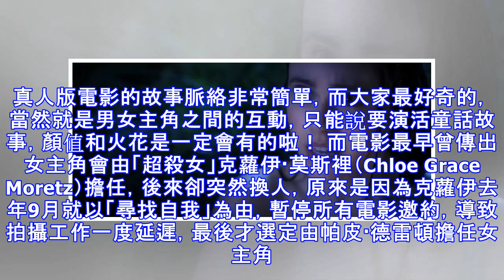真人版《小美人魚》預告曝光！愛麗兒顏值超高「被爆擠掉當紅女童星」全球熱議！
2017年迪士尼推出真人版電影《美女與野獸》，引全球粉絲瘋狂討論，而現在就連《小美人魚》也被拍成電影了！早在3月9日，由「Conglomerate Media」和「Kingsway Productions」聯手製作的真人版《小美人魚》電影就釋出第一波預告，雖然故事情節和原版的有些不一樣，還是引起外界高度關注。 真人版「愛麗兒」由曾演出影集《唐頓莊園》的26歲女星帕皮·德雷頓（Poppy Drayton）擔任。她身高168公分，非常高挑，擁有仙氣十足的精緻五官，還有時而神秘、時而甜美的氣質和笑容。當她化身成美人魚，在水中游泳、擺曳身姿的模樣，真的很像從童話故事走出來的女主角！ 負責拯救美人魚的男主角則由31歲英國男星威廉·莫斯裡（William Moseley）飾演。大家看到他的臉是不是覺得很眼熟？沒錯，他曾在電影《納尼亞傳奇》演出大哥「彼得」的角色！十多年過去，威廉·莫斯裡的高顏值依舊沒變，還多了一股迷人的貴族氣息。而他在真人版電影裡是一名記者，帶著妹妹到密西西比州一個小鎮旅遊，聽到妹妹在某個馬戲團親眼見到傳說中的美人魚後，決定親自一探究竟。 兄妹倆與美人魚接觸後，威廉·莫斯裡更意外發...